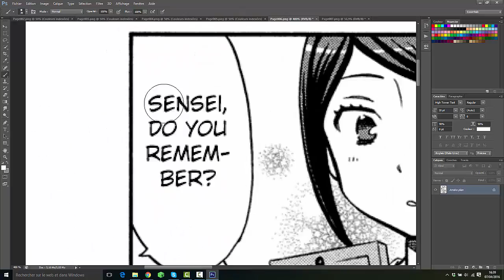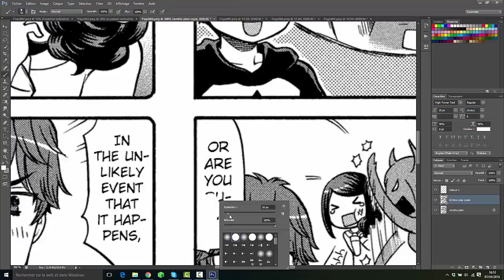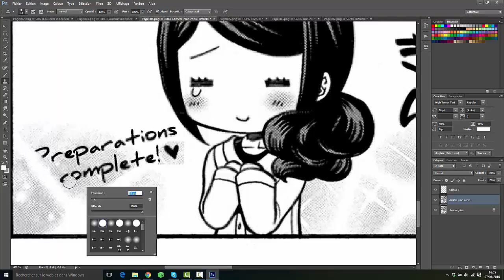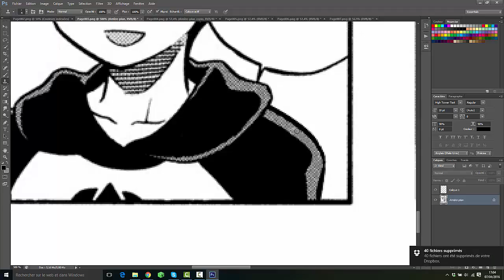Clean Sensei Lock-On [Saru Scantrad & Shifumi No Scan]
Bonsoir !

Je vous annonce le retour en activité de la chaîne, j'avais plus ou moins perdu la motivation envers le scantrad et encore plus envers le fait de record ce que je faisais (Surplus de taff sûrement).

Pour cette reprise, je vous présente le clean du chapitre 3 de "Sensei Lock-On" qui un petit projet fais en co-production avec la Saru Scantrad (Ma team donc) ainsi que la Shifumi no Scan où je bosse en tant que reconstructeur/Cleaneur.

Ce sont des chapitres assez courts, donc si j'y pense, vous devrez sûrement avoir plusieurs et régulièrement des vidéos sur ce projet o/

Bonne soirée à tous et à la prochaine !
Seiko'